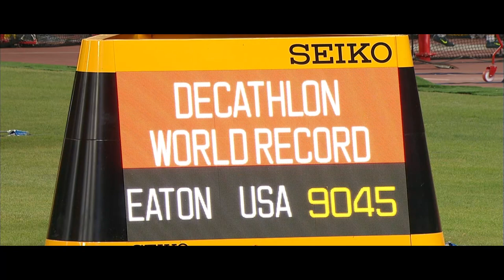Top 5 Decathlon at IAAF World Championships